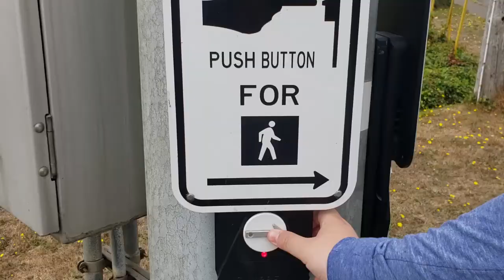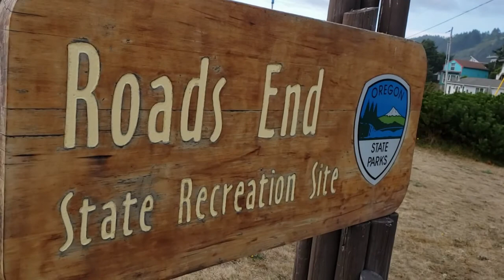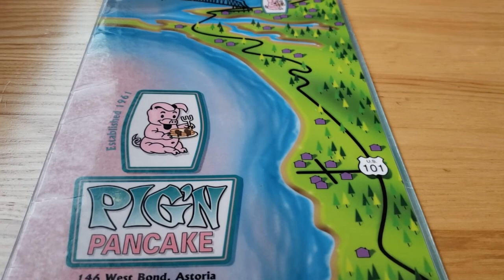Beach 2021!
Beach Adventures in Lincoln City!! :) Always a Blast!
Thank you Mindy and Larry for the Never Give up tees!!